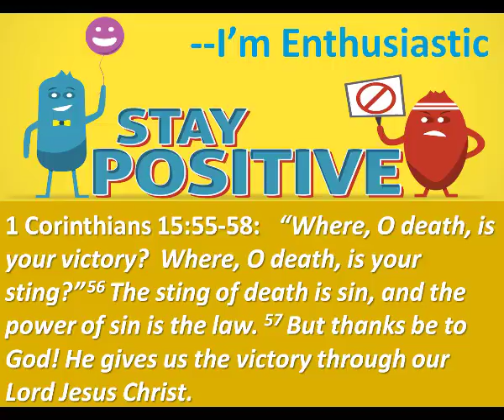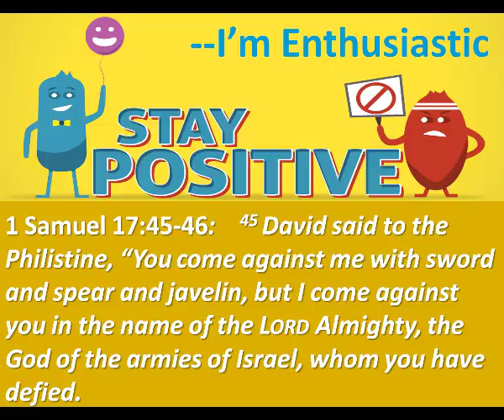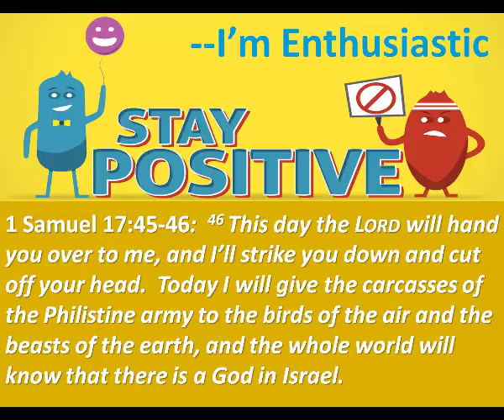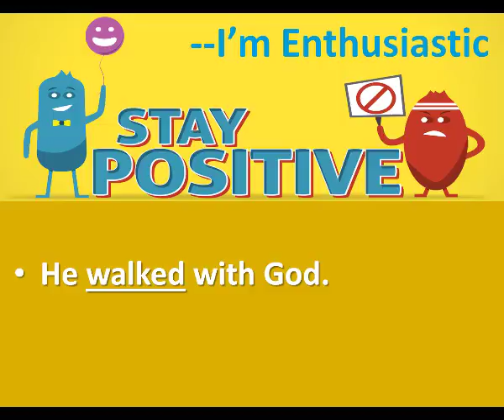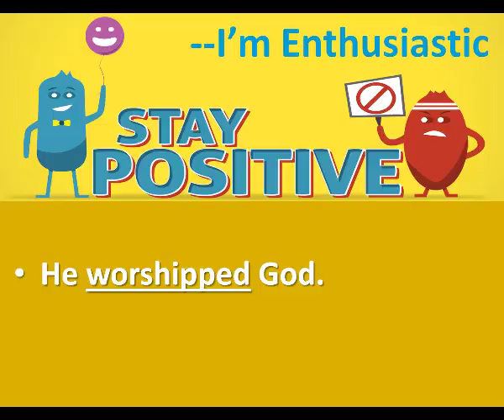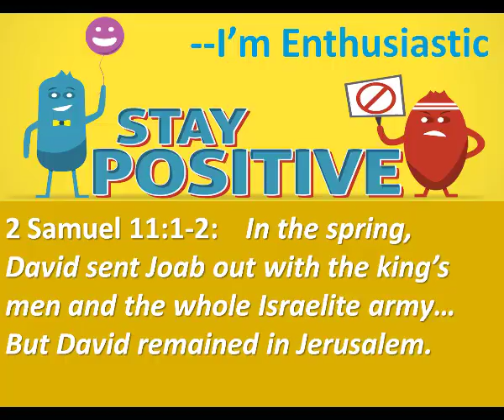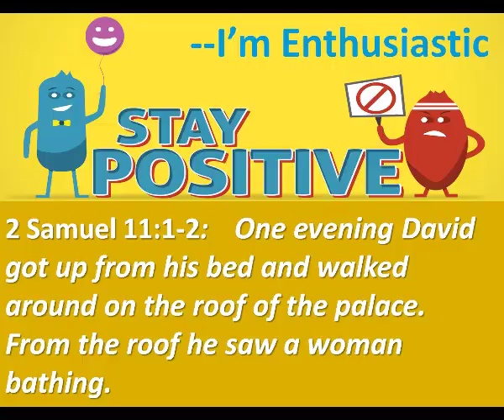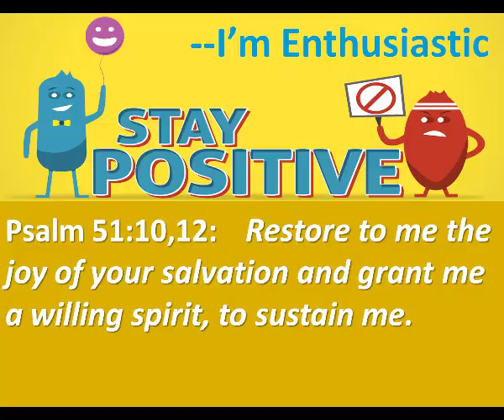February 4, 2018 Sermon